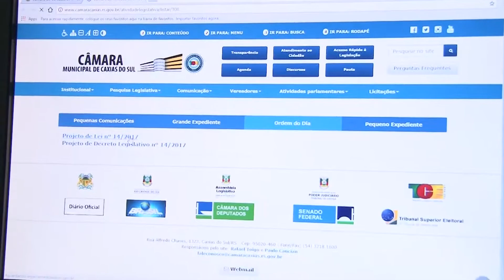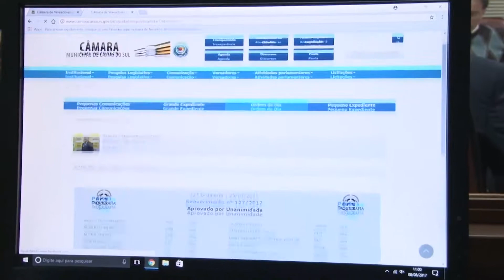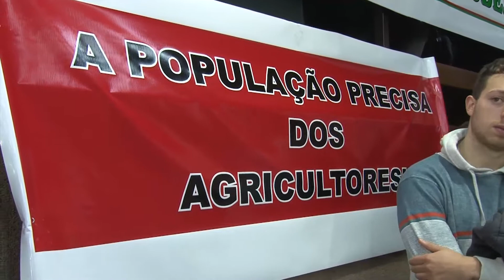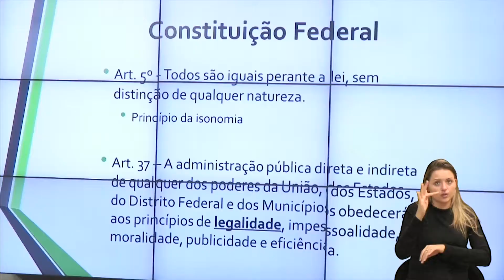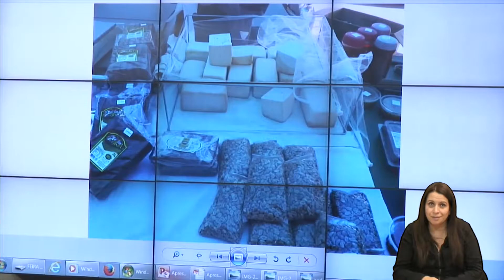Notícias do Dia - 08/08/2017